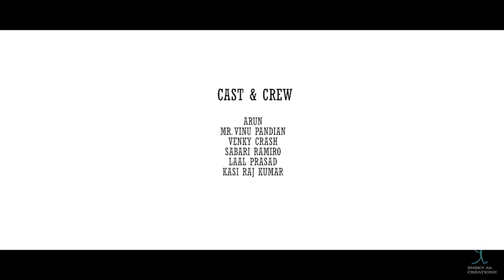NERI | OFFICIAL TEASER | TAMIL SHORT FILM| DIRECTED BY SHEIK NAWAS SHERIFF R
NERI - TAMIL SHORT FILM - TEASER.

CAST - ARUN, MR. VINU PANDIAN.

LOGO DESIGN - CRASH VENKY (Ai), SABARI RAMIRO (Ae).

CREW MEMBERS - LAAL PRASAD, KASI RAJ KUMAR.

EDITING, CINEMATOGRAPHY AND DIRECTION - SHEIK NAWAS SHERIFF.

KINDLY SHARE AND GIVE YOUR SUPPORT.